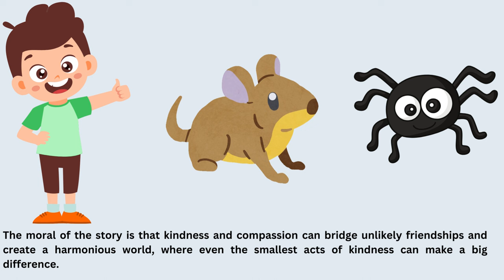The Web of Kindness | SPIDER & MOUSE | Playful Meadow | Spider and mouse friendship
In a quite meadow, a clever spider named Spindle and a timid mouse named Milo find an unexpected friendship when a spider web entangles the mouse. Their kindness and understanding forge a unique bond, teaching them valuable life lessons about empathy and cooperation.

MORAL - "The Web of Kindness" teaches us that compassion and understanding can bring unlikely individuals together, fostering friendship and cooperation, making the meadow a better place for all. Small acts of kindness can have a significant impact, emphasizing the importance of empathy in our lives.

kids cartoon stories